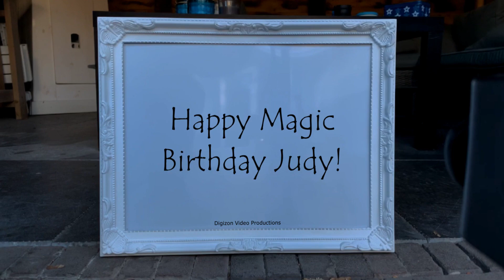Magic Birthday Judy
Happy magic birthday hands video for Judy.
Happy Birthday! Don't forget to iron that birthday suit.

HAPPY BIRTHDAY JUDY!!!
Have fun with this personal Judy video!

• The origin of Judy is Hebrew
• The meaning of Judy is He will be praised; Woman of Judea
• Judy is usually a female name